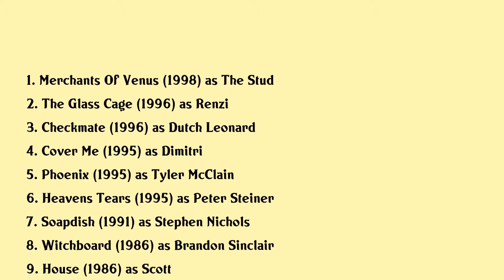Stephen Nichols Movies list Stephen Nichols| Filmography of Stephen Nichols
Stephen Nichols Full Movies List Filmography of Stephen Nichols

Latest movies of Stephen Nichols are:

1. Merchants Of Venus
2. The Glass Cage
3. Checkmate
4. Cover Me
5. Phoenix
6. Heavens Tears
7. Soapdish
8. Witchboard
9. House
10. Killing Time
11. Choices
12. A Different Story

Complete list of movies acted by Stephen Nichols are in this video.

Please Comment down your favorite movie of Stephen Nichols